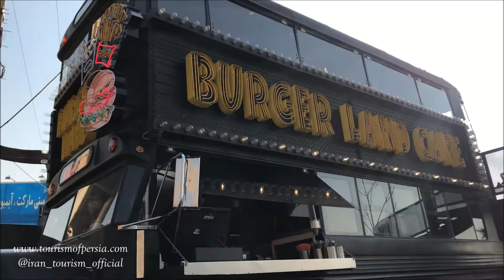Tochal ski resort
What do Iranian people do for the weekend ?!
Location :Tochal ski resort ,Tehran
🤔مردم ايران آخر هفته ها چه ميكنند؟!
پي نوشت ١ :ميرن نهايتا شمال جوج ميزنن😁
پي نوشت ٢ 😔: تو رو خدا توي مصرف آب صرفه جويي كنيد ، چند سال بعد اسمي هم نميتونيم بريم ، توچال اصلا برف نداشت 🤦🏻‍♂️ . .